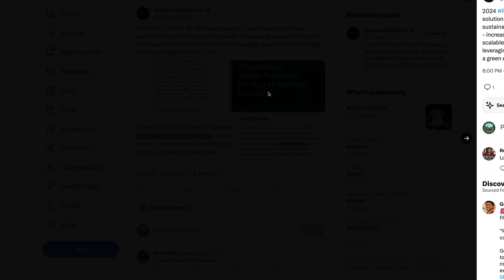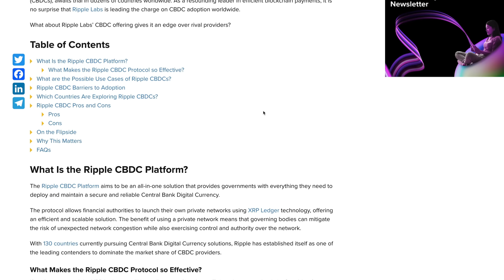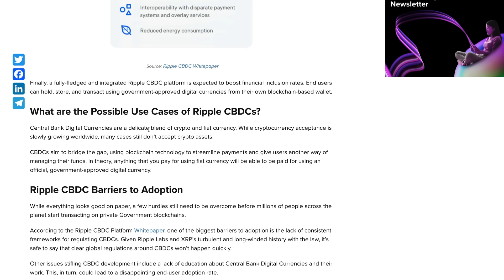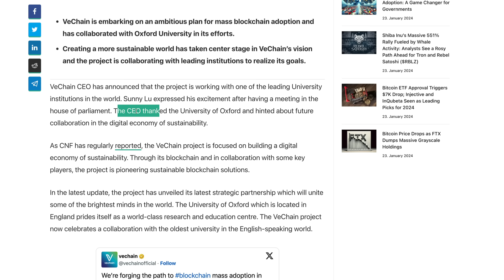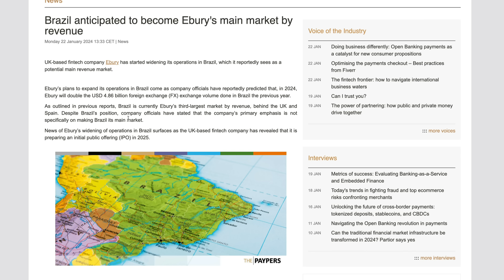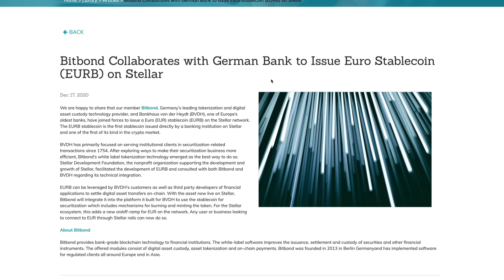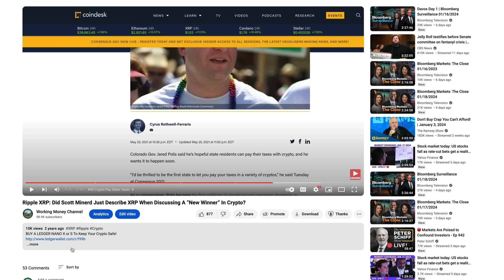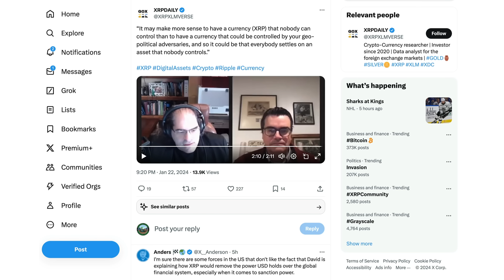Ripple XRP: How Much Does WEF-Affiliated Scott Minerd Know About XRP Rising Like A Phoenix?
Donate CRYPTO!

XRP • rByfVCCvLDaScip6kztPFYCZ9oztPKqP3b
BTC • bc1q8zamhnwczhd3ywe3yztpsgrw0csqvpsnfvexwg
VET • 0x882f4a16beEDA3bbCF14B93783495f9af893b751
ALGO • RFFUJTCHYB7DHM2VLG5DJDXLP5CKLH4D5XMO4TBNYKMAOL5OVHPSC7QTW4
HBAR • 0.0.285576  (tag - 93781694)